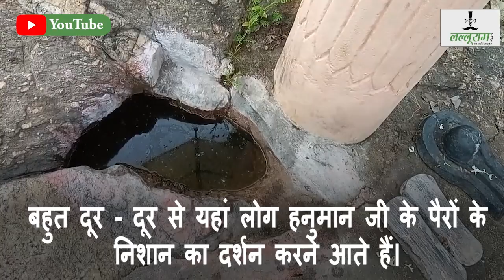कटघोरा की पहाड़ियों में है, हनुमान जी के पैरों के निशान